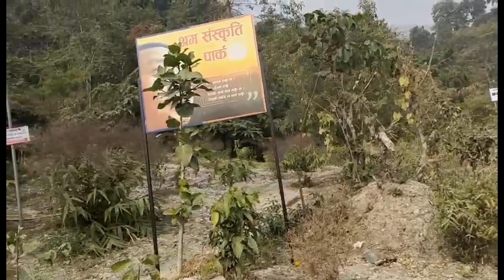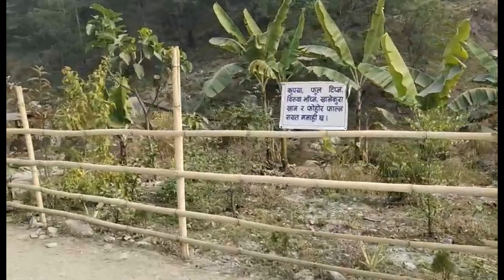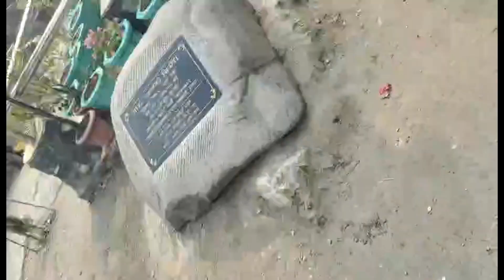Harka Sampang made Shram sanskriti Park @Dharan Sunsari. Thank you Meyor Sab.